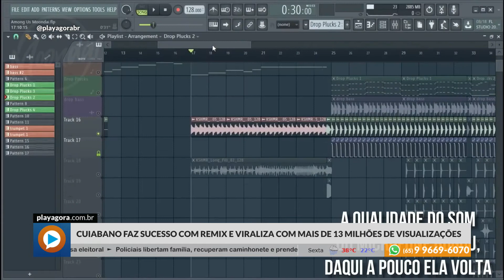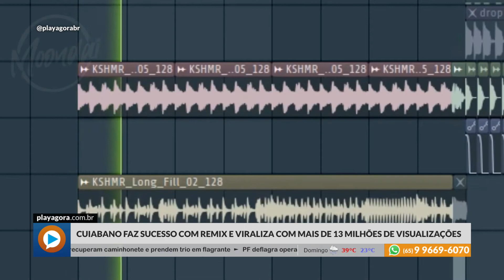CUIABANO FAZ SUCESSO COM REMIX E VIRALIZA COM MAIS DE 13 MILHÕES DE VISUALIZAÇÕES